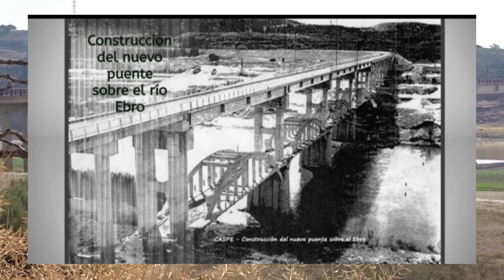[324#] ✅️ Puente del Río Ebro ✅️ en Caspe (Zaragoza)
No tengo la seguridad de la fotografia de los pontones si fueron los usados cuando la construccion del nuevo puente o de la reconstruccion del puente despues de la guerra civil.